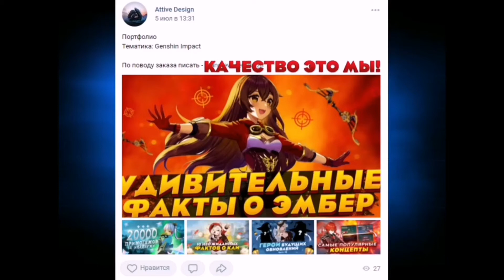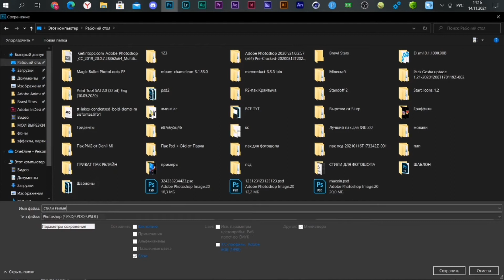КАК СДЕЛАТЬ КРУТОЙ ТЕКСТ В ФОТОШОПЕ? / ШРИФТ И СТИЛЬ ДЛЯ ТЕКСТА №55